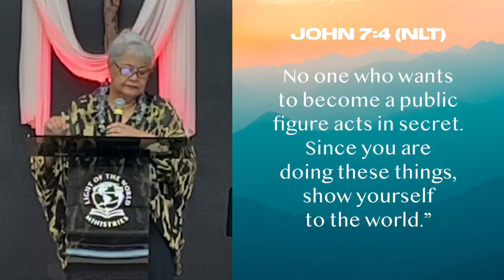The stone that was rejected and turned into a cornerstone | Pastor Leleiga Moliga